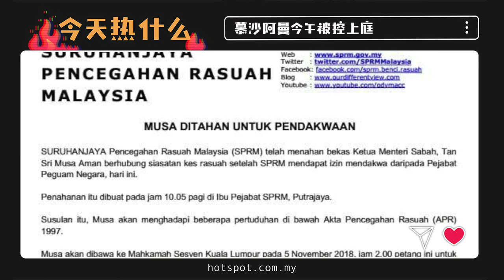▌今天热什么▐ 涉35项伐木贪污罪 慕沙阿曼料今午上庭面控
涉及多达35项的贪污罪名，沙巴前首长慕沙阿曼于1:25pm被带上吉隆坡地庭面控！